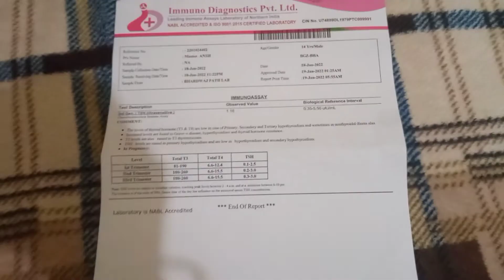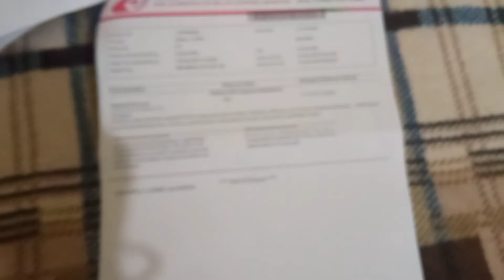बेटे को क्या हुआ है 😔? जो गलती मैंने की वो आप तो नहीं दोहरा रहे अपने बच्चों के साथ | Awareness vdo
बेटे को आखिर क्या हुआ है जो गलती मुझसे हुई है वो आप मत दोहराना अपने बच्चों के साथ

Varanasi vlogger Shilpy Dubey
Varanasi vlogger
vlog channel,
vlogs channel
Indian mom
Indian housewife
tamatar ki chutney,
टमाटर की मीठी चटनी बनाने का तरीका
Awareness video
Vitamin D Defensy

आपका। मेरे चैनल को Varanasi Vlogger Shilpy Dubey में स्वागत है ।

Video देखने के लिए आपका धन्यवाद ।